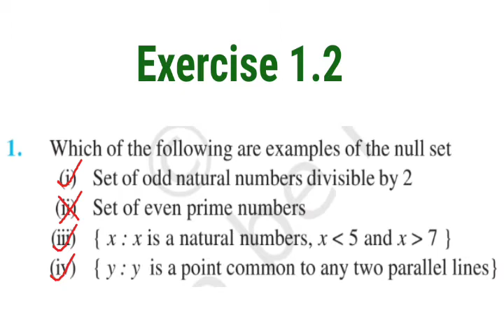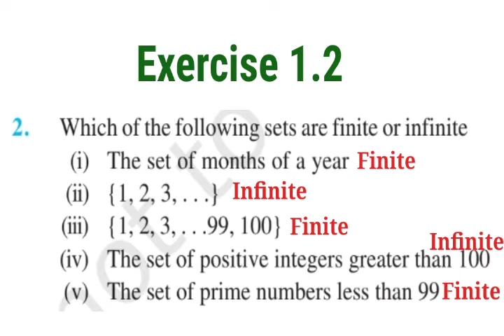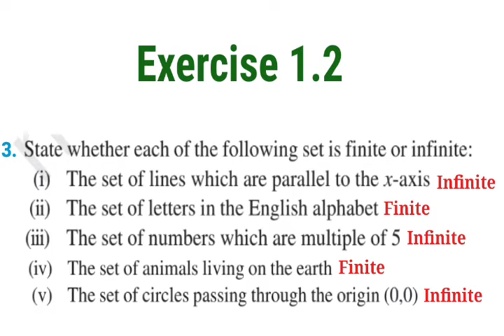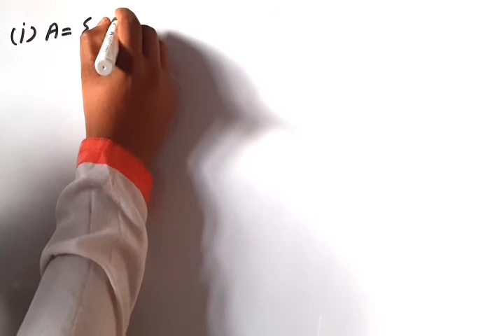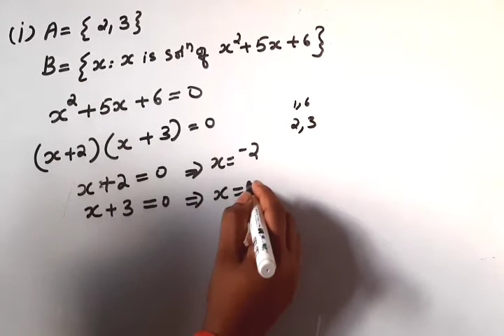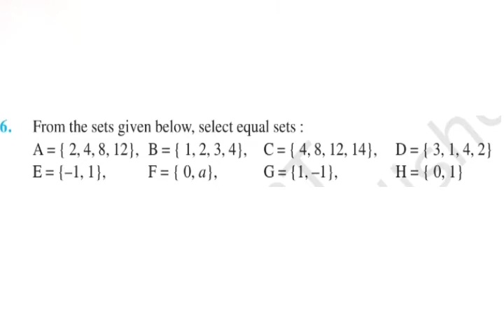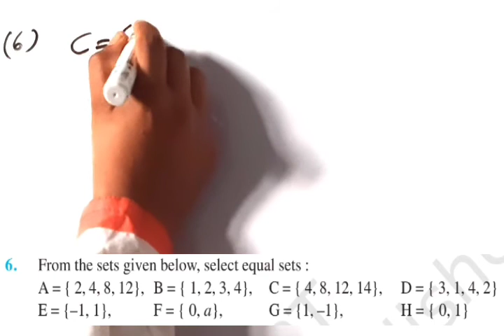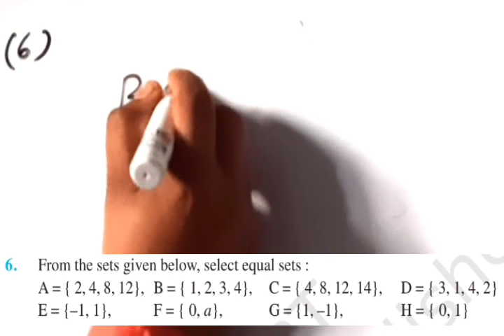Plus one Maths chapter 1 SETS | Exercise 1.2 Solutions in malayalam | JBR MATHS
+1 maths chapter 1 SETS
Exercise 1.1 Solutions in Malayalam